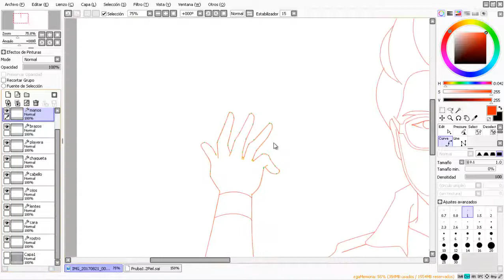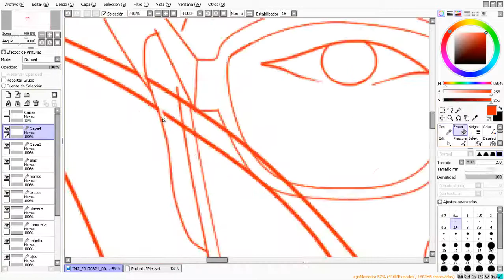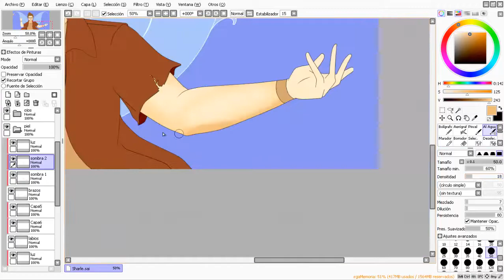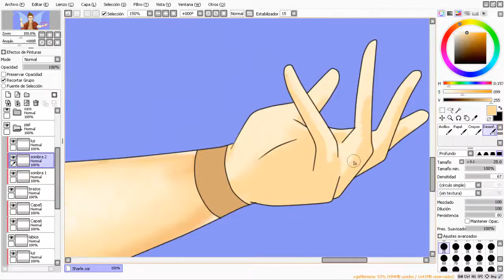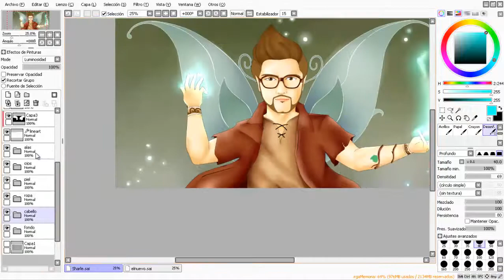[Speedpaint] Sharlee Fairy Boy (mouse)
Dibujo que debia desde hace tiempo a un amigo xD

-Cancion-

•Tender - yuxuki waga feat. Hatsune Miku